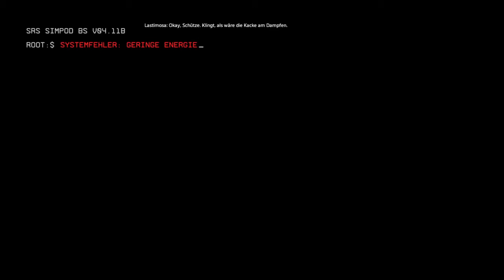Titanfall 2 | #001 | Lets Play [GERMAN]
Der Pilotenparkour